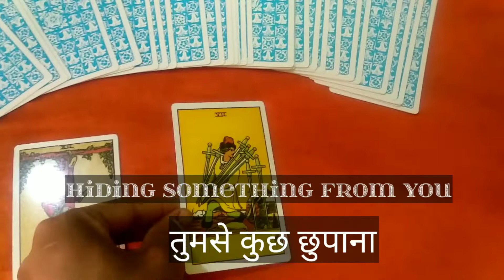messages from your person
messages from your person pick a
card

tarot reading

RAHUL TARO RATING💞💞🙏🌞🌞